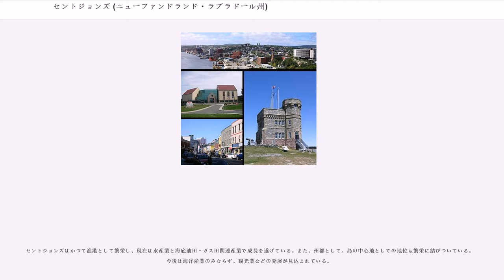セントジョンズ (ニューファンドランド・ラブラドール州)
ニューファンドランド・ラブラドール州の都市

セント・ジョンズ（英：St. John's）はカナダ・ニューファンドランド・ラブラドール州の州都。人口9万9,512人。広域圏の人口は17万2,918人（2001年統計）。ニューファンドランド島の東南に突き出たアバロン半島の東端に位置する港町である。世界一霧の深い街としてギネス世界記録に認定されている。
ニューブランズウィック州のセント・ジョンと混同されがちだが別の街である。

16世紀初頭からヨーロッパ人の到来が始まった、北米で最も古い歴史を持つ街の一つである。

1497年6月24日（洗礼者ヨハネの祭日)、探検家ジョン・カボットがヨーロッパ人として初めて町近くの港に上陸したと言われる。しかし、上陸した地点は今もなお争点になっている。その後、ポルトガルやフランス、バスク地方、イギリスの探検隊や漁船が次々と訪れている。こうして16世紀初頭には、ヨーロッパ人によって漁猟時期に季節キャンプが営まれるようになった。1519年のポルトガルの地図には「サン・ジョアン São João」として記入されるなど、早くからその存在を地図に見ることが出来る。繁華街も16世紀半ばには原型ができている。

1583年、北米植民地開拓のためのエリザベス1世の勅許状を持つ探検家サー・が到達し、この付近は勅許に基づくイングランド最初の植民地として宣言された（ただし、この宣言は1713年のユトレヒト条約まで他国には承認されなかった）。しかし、ギルバートはイギリスへ帰還する航海が長引き、すぐにこの地に定住が始まることはなかった。その当時、港の沖には16ものイングランド船と20ものフランス船とポルトガル船が入港していたが、定住者はいなかった。1610年には、ジェームズ1世の勅許状を持つ率いる定住のための入植者がイングランドからセントジョン近郊のに到来した。1620年までには、このエリアでイギリス漁船が他国の漁船を圧倒するようになった。しかし、実際にセントジョンズへの定住がなされたのは1630年代になってからのことである。

17世紀にかけて徐々に人口が増えたが、当時はニューファンドランド最大の入植地というには遠い状況だった。人口は、漁の季節になる夏の間には膨らみ、多くの漁師や漁船がセントジョンズを訪れるようになる。

町の防衛は、漁業や商業を巡る争いから必要性を増した。1665年6月、オランダの海軍軍人ミヒール・デ・ロイテルが一時的にセントジョンズを占領する事態になった。1673年にも二度目のオランダ軍による侵略があったが、街にいた人々は国籍などを問わず防衛に参加し、防ぎきった。1689年ごろからイギリス政府は町の要塞化を進めた。フランスの航海者ピエール・ル・モイン・ディベルヴィユによる1696年の占領と破壊の後、イギリスは町を取り返し要塞建設を進めたが、1705年と1708年にもフランス軍に襲われ市街が燃える被害を受けている。七年戦争に呼応して北米で起こったフレンチ・インディアン戦争では、最後の戦闘が1762年にセントジョンズ郊外のシグナルヒルで起こり（シグナルヒルの戦い）、フランス軍が降伏した。

18世紀には、セントジョンズにニューファンドランド植民地の行政府が置かれ、教会の建設や商業の発展などに力を入れ始めた。その後、セント・ジョンズはグランドバンクの豊富な漁獲を背景にした水産業、英国海軍の駐屯地、ニューファンドランド自治領の首都や商業の中心地としてゆっくり発展していく。

古くはアメリカ独立戦争ほか、第二次世界大戦などで、軍港として機能した場所でもある。1949年にニューファンドランドのカナダ編入とともにニューファンドランド州州都となった。

セントジョンズでは1520年頃にはイギリスの漁猟船による季節キャンプが行われていたが、これは定住ではなかった。また、1583年には勅許状に基づくイギリス最初の植民地が宣言されたが、実際の定住が始まるのは1630年代になってからのことである。

実際に定住が行われたイギリスの北米植民地で、セントジョンズより古い街は、バージニア植民地ジェームズタウン（1607年）、クーパーズ・コーヴ植民地（1610年）、バニューダ植民地セント・ジョージ（1612年）、ブリストルズ・ホープ植民地（1618年）、そして1920年代のニューイングランドの植民都市などがある。

北米で最も東にある都市であり、アトランティ...